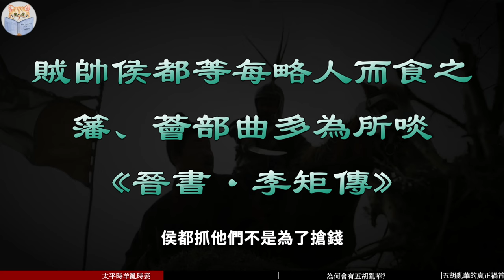五胡乱华究竟多可怕？汉人险被亡国灭种，是什么导致了这场史上最惨烈的浩劫？【猫眼观历史】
00:00 太平时羊乱时妾
06:27 为何会有五胡乱华？
10:14 真正祸首